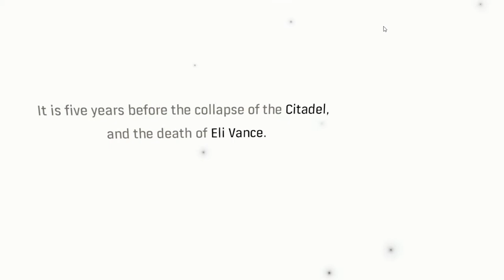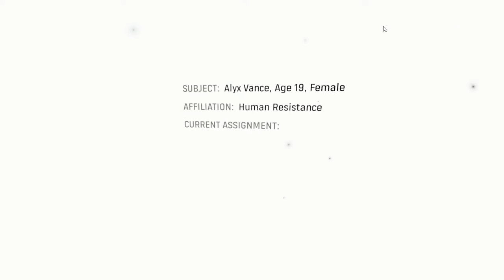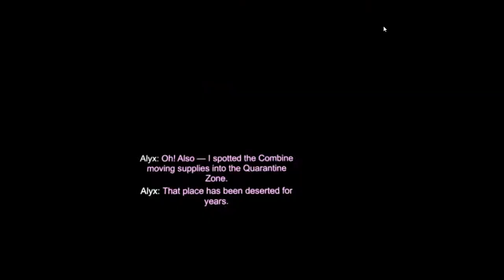[VR] Half Life - Alyx #1 (No Commentary)